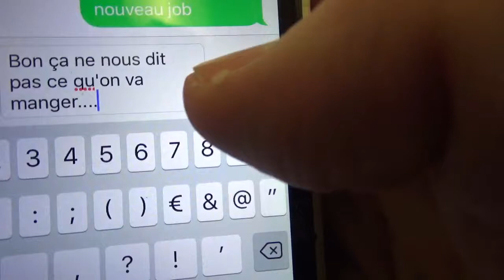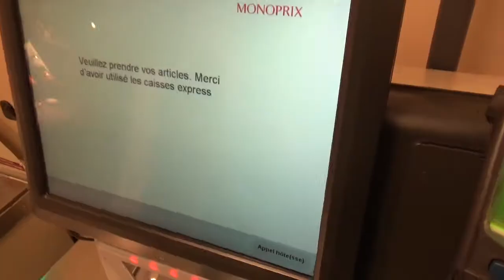Youpi, c'est lundi! - VLOG #45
Le lundi, c'est pareil pour tout le monde : la reprise est bien difficile!!
Dans ce vlog, on parle de la compagnie low cost qui va proposer des billets Paris/New York, du port du casque à vélo qui sera peut-être bientôt obligatoire, de Samuel Etienne , le nouvel animateur de Questions Pour Un Champion, et des cookies Milka! Bref, on parle de tout et n'importe quoi!!